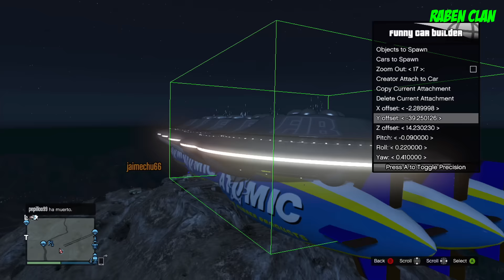¡¡¡Porque soñar aun es gratis¡¡¡ GTAV - RABEN - increible - mods - divertido - alucinante - Español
Todas estas fotos y mucho mas en mi facebook del canal .